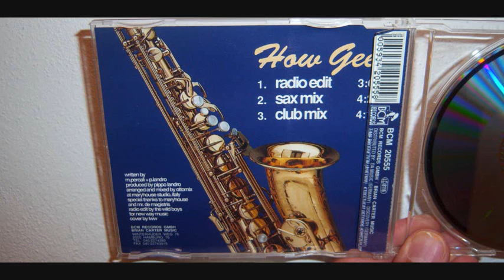Black Machine - How gee! (1991 Sax mix)